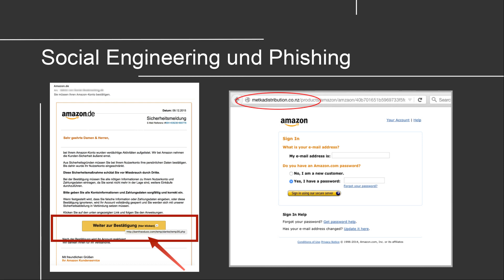IT Sicherheit #4 - Social Engineering und Phishing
In diesem Tutorial schauen wir uns die wohl bekannteste Angriffsart an und wie man sich dagegen sehr leicht wehren kann.